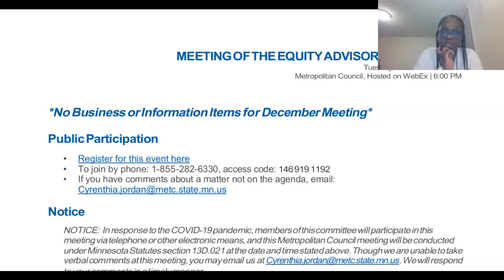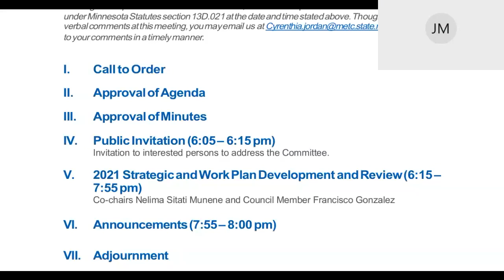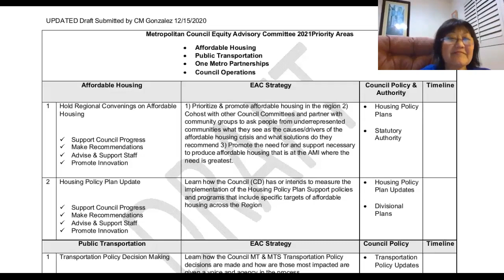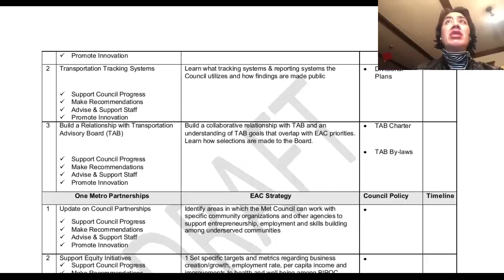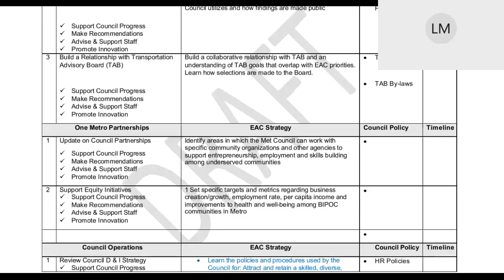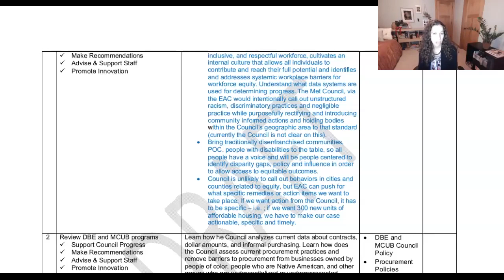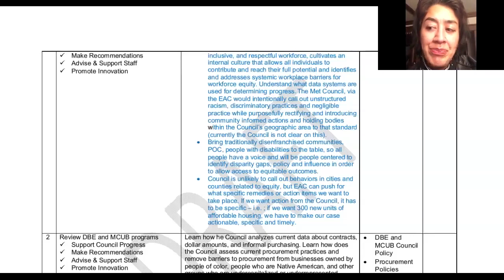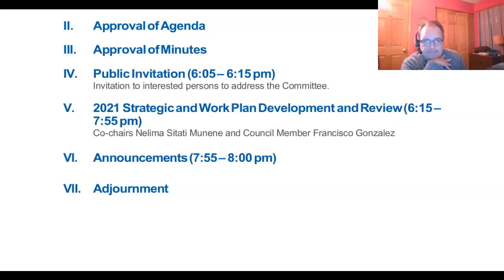Equity Advisory Committee 12-15-2020